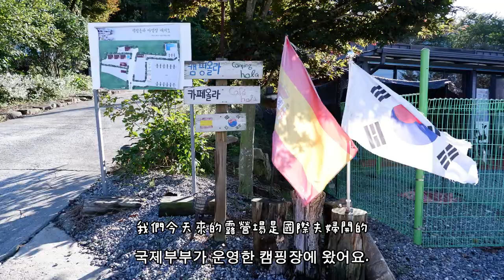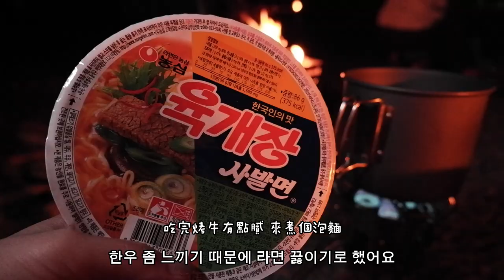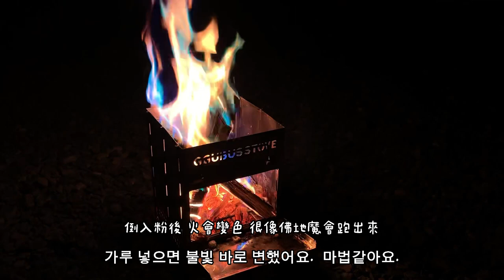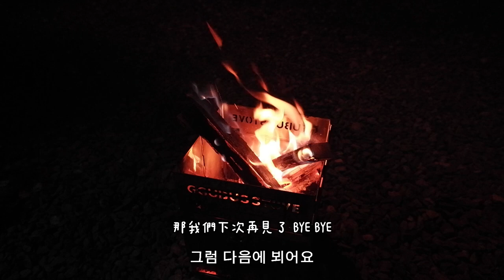【 韓國江原道 寧越】秋天機智露營生活｜你沒看過的“蝌蚪麵”？？｜ 韓國生活｜韓式露營｜Hye這是惠～Life in Korea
韓國已經入秋了
最近天空都好好看
我們這周去了江原道的寧越露營
寧越位於韓國東邊的一個城市
因為風景優美的關係
所以有很多露營場蓋在這邊

一起來康康我們都做了什麼?